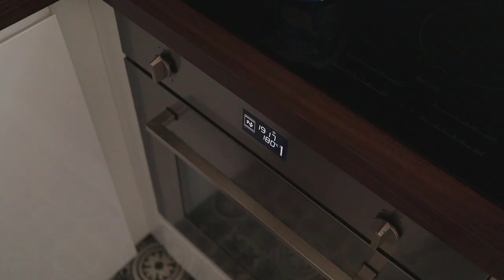TORTA di MELE FRAGOLA SENZA BURRO e SENZA ZUCCHERO | COSA SONO LE MELE FRAGOLA E COME USARLE